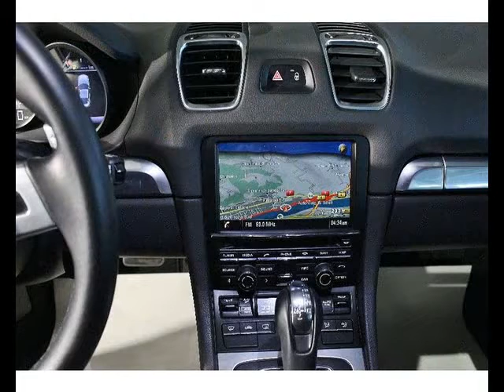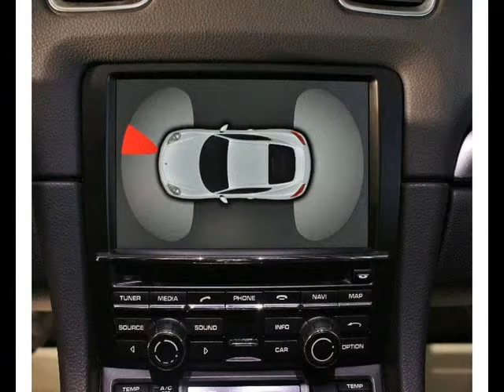Porsche cayman occasion visible à Vienne présentée par Vpn vienne - bga motors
Cette Porsche cayman occasion disponible à Vienne dans le 38 est mise en vente par Vpn vienne - bga motors - 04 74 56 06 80 - tous les détails sont